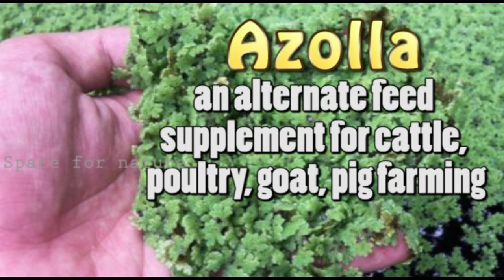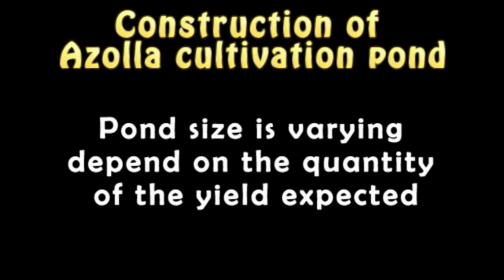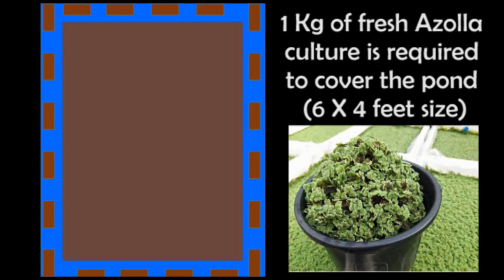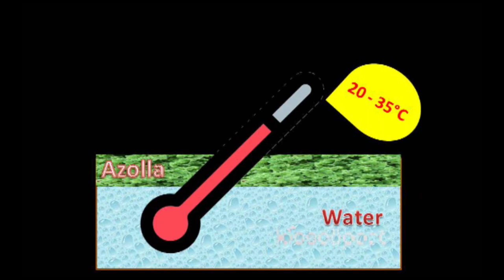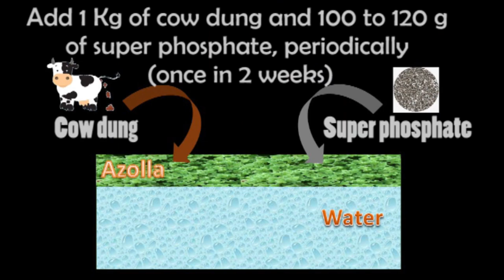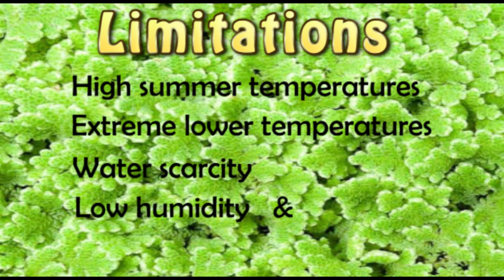AZOLLA CULTIVATION - Visual Guide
Azolla is a little floating fern from the plant kingdom with massive green potential including to protect water from evaporation, increases fish growth, livestock food, biofertilizer, renewable energy, control mosquito larvae, maintain clean fresh water for irrigation, etc.

In this video, we try to provide a complete information on Azolla cultivation which include

1. The basic introduction & benefits of Azolla,
2. Location
3. Construction of Azolla cultivation pond
4. Growth of Azolla
5. Growth condition
6. Pond maintenance
7. Harvesting of Azolla
8. Feeding of Azolla and
9. Limitations